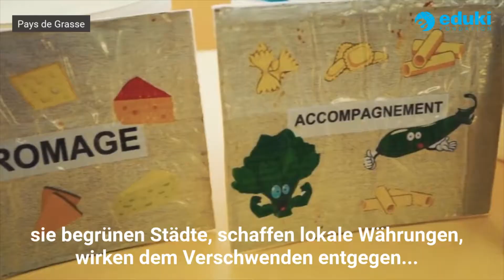Komm, engagieren wir uns! Teaser-video zum 2021/2022 Eduki-Wettbewerb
Die Fondation Eduki freut sich, das Thema ihres nationalen Wettbewerbs bekannt zu geben! Für diese 8. Ausgabe lädt der Eduki-Wettbewerb Schülerinnen und Schüler der ganzen Schweiz dazu ein, sich mit den Zielen für nachhaltige Entwicklung Nr. 11, 12 und 13 auseinanderzusetzen!
Indem wir über inklusivere Städte, über unser Konsumverhalten oder über die Massnahmen gegen den Klimawandel nachdenken, können wir etwas bewirken! Melden Sie sich ab dem 1. September an, und werden Sie Teil der Veränderung!